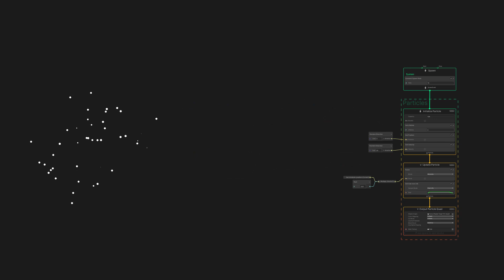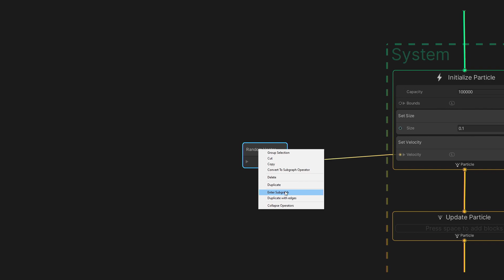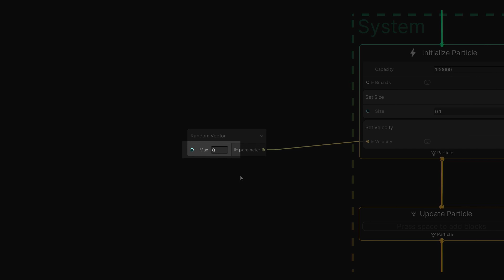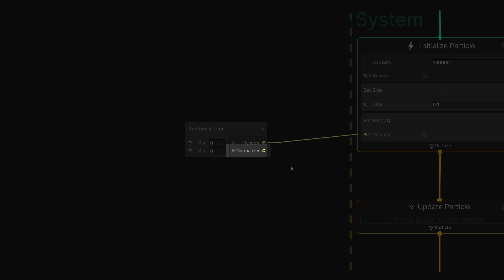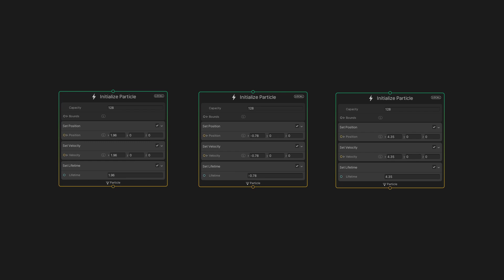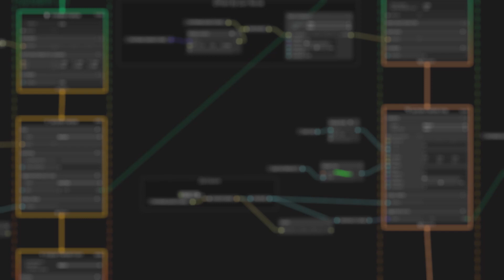Subgraphで作業効率を向上！ - Unity VFX Graph Advanced Tips #3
VFX Graph Advanced Tips は、 Unity の Visual Effect Graph (VFX Graph) の使いこなしテクニックを紹介する、中～上級者向けチュートリアルシリーズです。

第３回は  Subgraph の解説です。カスタムノードを作ることでグラフを整理したり、作業効率を上げたりすることができます。 VFX Graph を深く使いこなしていくにあたっては必須のテクニックです！

併せて補足説明の動画もご覧ください。機能の有効化の手順や、サンプルプロジェクトについて解説しています。

担当：高橋啓治郎
時間：5分